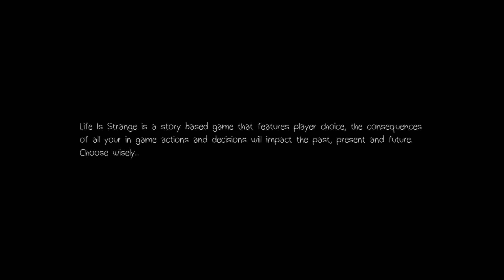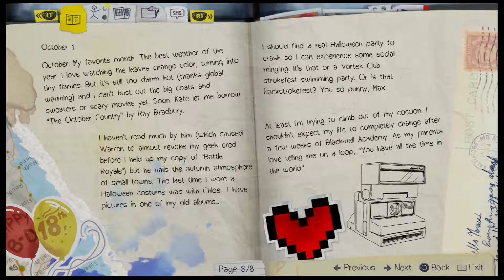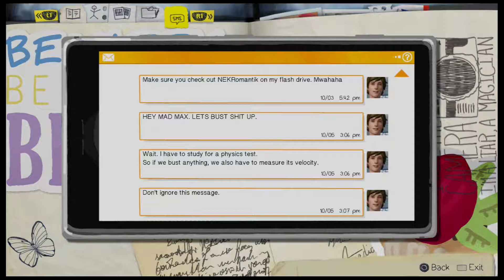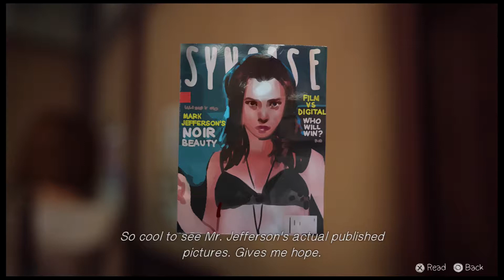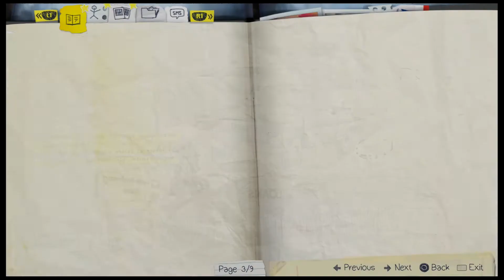Yah Mo Play: Life is Strange: Playthrough Part 1: Life is Gun Control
Time powers are cool, but being an everyday hero is way cooler!

Got here in the middle of the LP? Get caught up with the full playlist here:

From the Wiki:
The prologue begins with Max thrown into the vision of a lighthouse destroyed by a swelling tornado. She awakes instantly to find herself in the middle of class. To restore her composure, she proceeds to the restroom. There, Max witnesses the murder of a girl. In a single, sudden effort, she rewinds time and is moved back into the classroom from before. Informed of the following outcome, she hurries off to rescue the girl, using her recently developed ability. It is revealed that the person Max saved was her childhood friend Chloe Price. The two reunite and then go for a walk to the same lighthouse she recognizes from her nightmare. Shortly after, she is moved back into the nightmare. Max then reveals to Chloe her capacity to travel back in time. It is made known that what she thought was a dream is rather the reckoning of a future event, and the storm, an approaching disaster headed for the town.